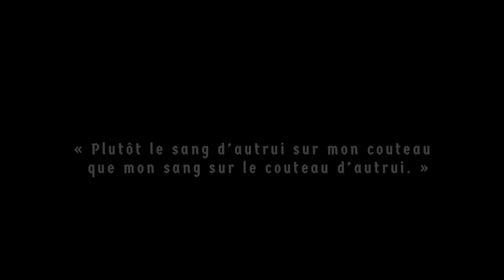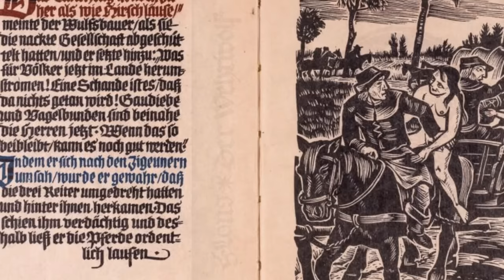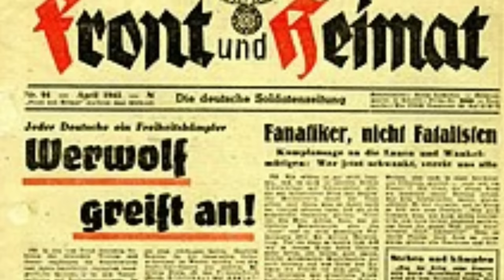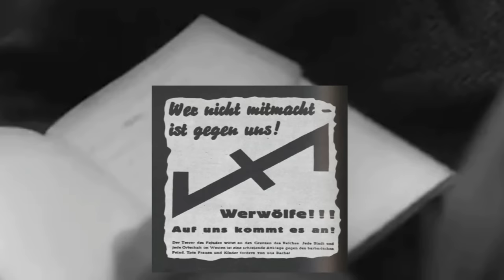La werwolf wehrwolf les derniers nazis .les loups garous d'Himmler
La werwolf ou wehrwolf (loup-garou en allemand) était un type d’unité de combat nazi (type guérilla), créé à la fin de la Seconde Guerre mondiale par le commandement militaire allemand pour résister contre les Alliés derrière les lignes de front.

Musiques:

- Auf der Lüneburger Heide - chanson folklorique allemande datant du début du xxe siècle.

Elle a été composée en 1912 par Ludwig Rahlfs sur la base d'un poème de la collection Der kleine Rosengarten (« Le petit jardin de roses ») de Hermann Löns.